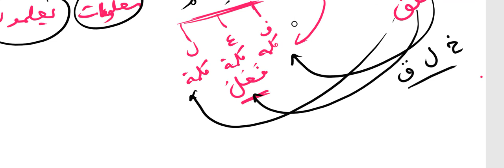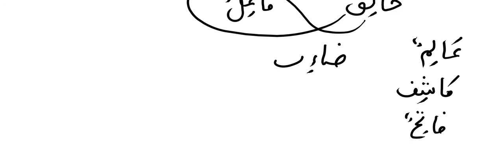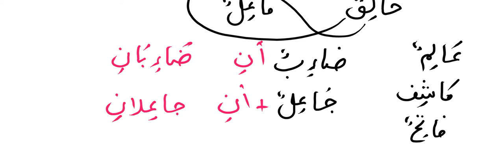Lesson 4 حروف اصلی اسم فاعل اور اسم مفعول